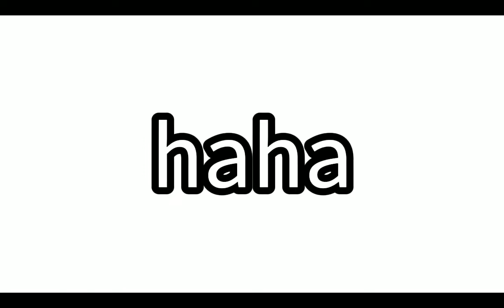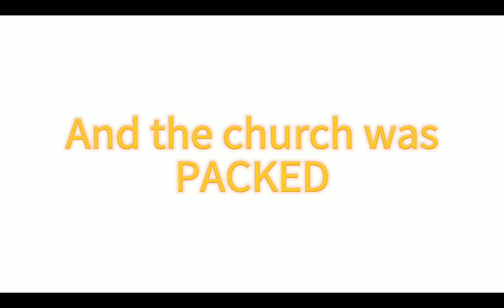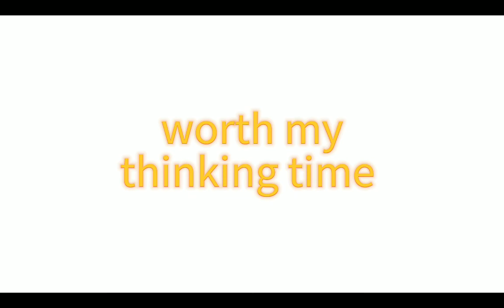How i spent my new year// New year special // Read description //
hello HAPPY NEW YEAR!
I'm sorry I uploaded this at night... the vid took long to make, but at least I'm not late ^^
enjoy your day/afternoon/night :)